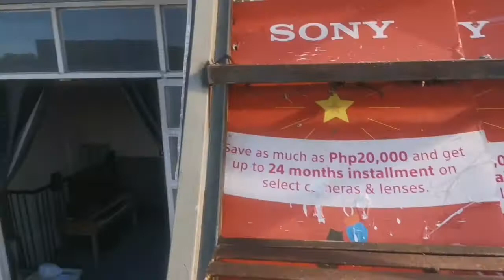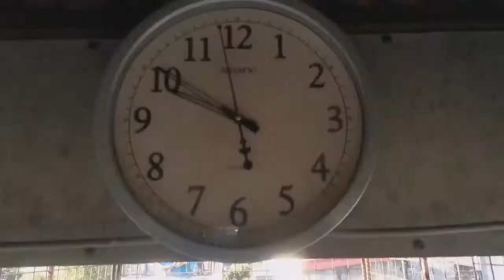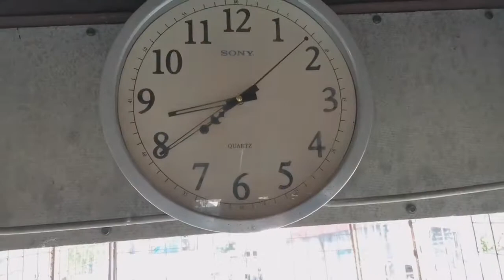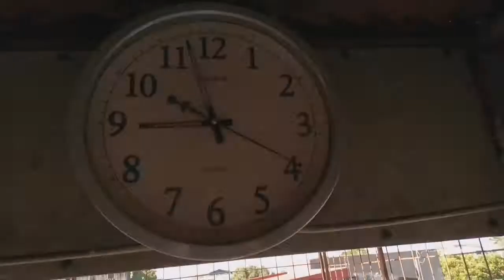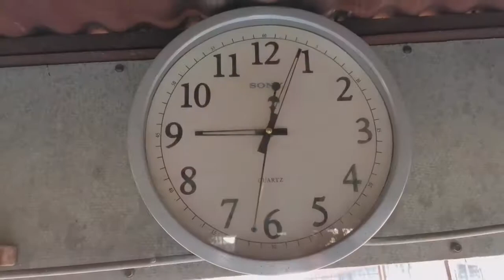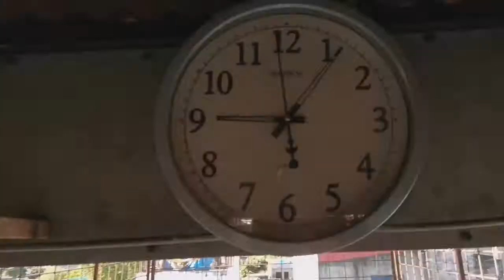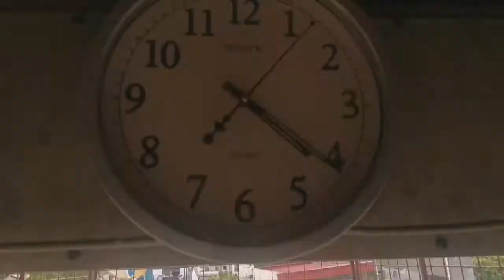NHPC PAGBILAO QUEZON MIDTOSS ?/10 (A DAY IN MY PIGEON LOFT)